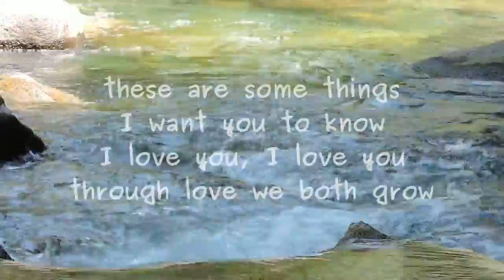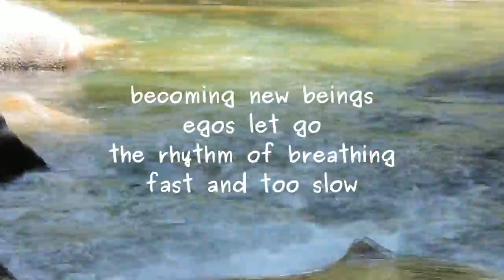drifting in time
New poem by Lawrence Hearn, modern master of mystic and romantic verse, at BCPOETRY.CA